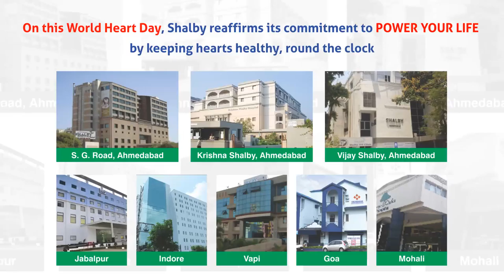Shalby Wishes - A Healthy Heart To All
Shalby Hospitals, one of the premier Cardiology Institutions in the country with its all encompassing, most modern Department of Cardiac Sciences stands committed to HEALTHY HEARTS , This World Heart Day.